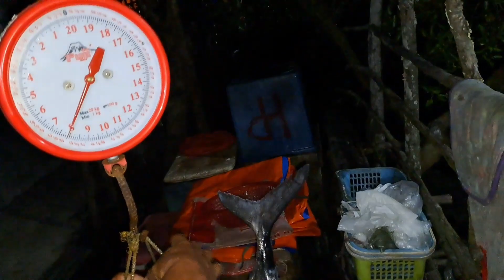KUMITA KAMI ISANG GABI 15K .